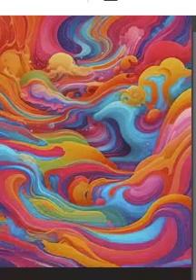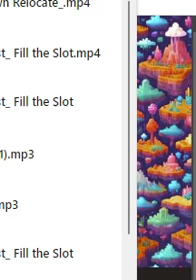Poor Clown Crew